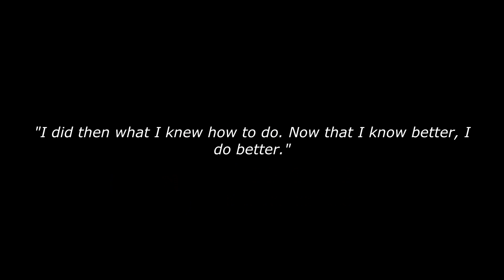then vs. now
Insert desc here

Follow my other socials! ( ´ ▽ ` )b

My Specs ╰(▔∀▔)╯
➢ GPU: RTX 3090 Rog Strix OC
➢ Core: Intel i9 9900k
➢ Keyboard: KBD75v2 with lubed and filmed gateron black inks
➢ Mouse: Glorious Model D Wireless
➢ Monitor: Alienware 240hz